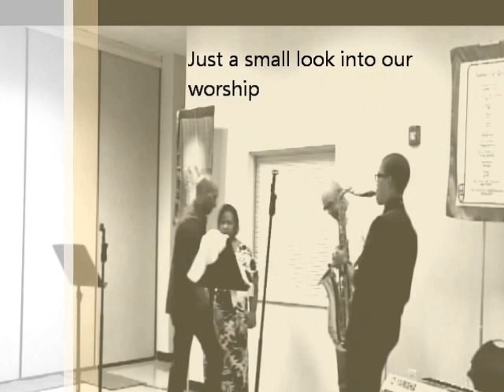Shift in the Atmosphere Sax Worship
Just a small look at some the worship that happens every Sunday at Kingdom Embassy Center , this part just sax heavy. Enjoy